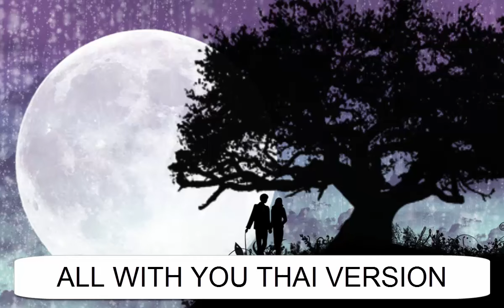[Thai Ver.] TAEYEON - All With You (Moon Lovers OST Part5) l Cover By GiftZy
คำเตือน : กรุณากด CC (คำบรรยาย) เพื่อดูซับค่ะ

เพลงของพี่แท กับเพลงประกอบซีรีส์ Moon Lovers OST Part5 ซึ่งเพลงนี้ความหมายดีๆอีกเพลงหนึ่ง เราก็ตั้งใจแต่งเพลงนี้เป็นอย่างสูง หวังว่าจะชอบนะคะ

CREDITS :
Original Song : TAEYEON - All With You
Lyrics Thai Version : GiftZy
Vocal : GiftZy
Mix : GiftZy
Instrumental : Official